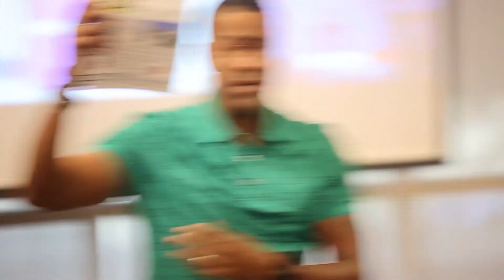Bryan Chavis Explains How To Study and Find the Right Apartment Deal (Part 3)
Watch the full 60-minute conversation now as a member of our Apartment Investing Community

In this clip, Bryan Chavis explains how to study and find the right multifamily deal. To hear more, including Bryan sharing stories involving multifamily investing, hit the above clip.

Ask your questions in the comment section below.

Join Apartment Investor and Author of Buy It, Rent It, Profit Bryan Chavis as he discusses apartment investing and managing multifamily properties.